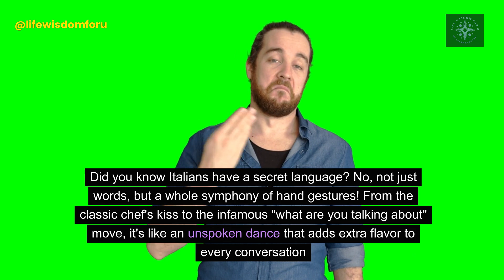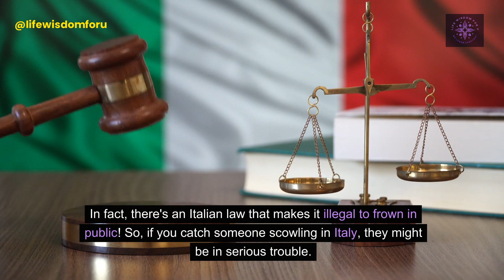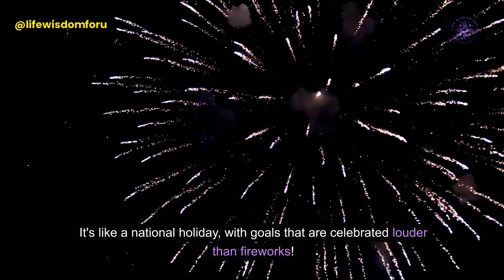Italy: 10 Hilarious and Mind-Blowing Facts That Will Make You Say 'Mamma Mia!'"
🍝 Get ready for a rollercoaster of laughs and knowledge as we dive into the enchanting world of Italy! From pasta passion to historical hilarity, this video unveils 10 side-splitting and fascinating facts about the boot-shaped wonderland. 🇮🇹🤣

Don't forget to leave a comment sharing your favorite Italian fact or a funny experience you've had in Italy!